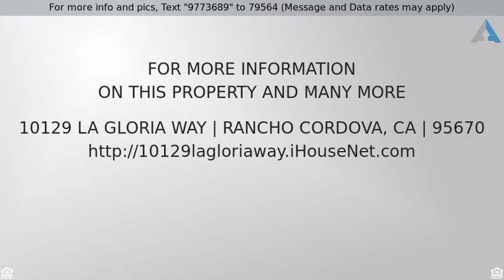Priced at $236,700 - 10129 La Gloria Way, Rancho Cordova, CA 95670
4 BEDROOM 2.5 BATH HOME!

 This 4 bedroom 2.5 bathroom home is perfectly located at the end of the cul-de-sac. This home offers a flawless floor plan and is great for a large family. Enjoy entertaining family and friends with the large back yard equipped with a pool. Located close to schools, parks, and shopping. Best of all the property is just a short 15 minute walk to the American River.